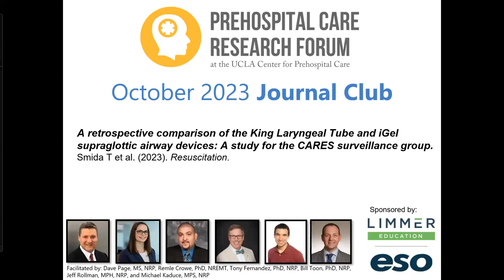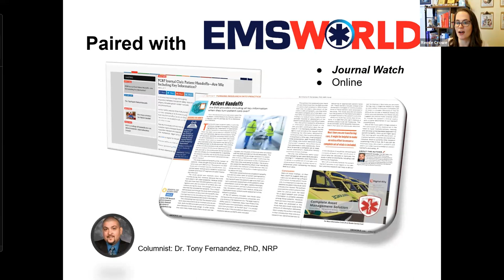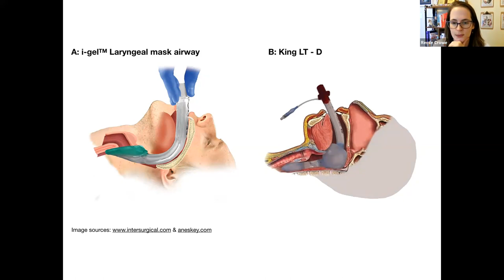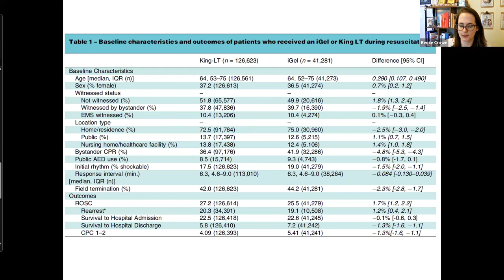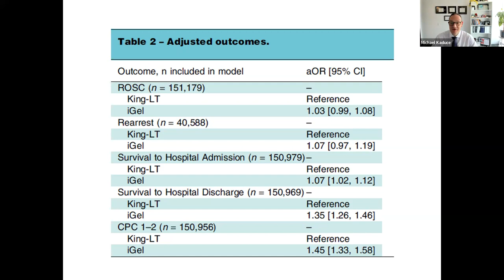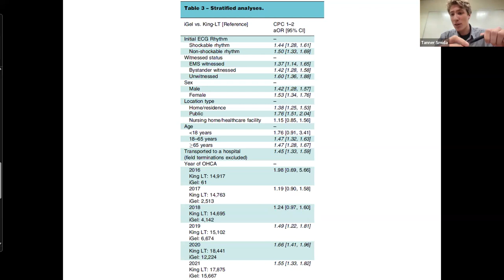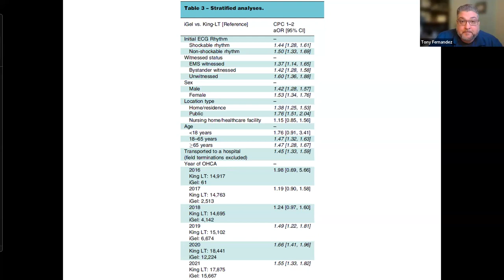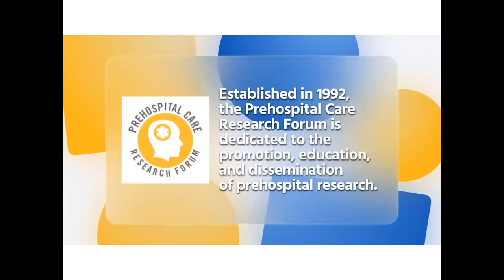King Tube Versus iGel: Which Supraglottic Airway will Reign Supreme? (Oct 2023)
The use of supraglottic airway devices during the resuscitation of out-of-hospital cardiac arrest (OHCA) patients is increasing across the United States and worldwide. The two most commonly used supraglottic airway devices in the United States are the King Laryngeal Tube (King-LT) and the iGel. It is unknown if design differences for the KING-LT and the iGel may translate to differential first pass insertion success or ventilation effectiveness and therefore impact patient outcomes. Join us on the next PCRF Journal Club as we review a study from the CARES surveillance group that compares the neurologic outcomes of OHCA patients managed with the King Laryngeal Tube (King LT) to the neurologic outcomes of patients managed with the iGel.